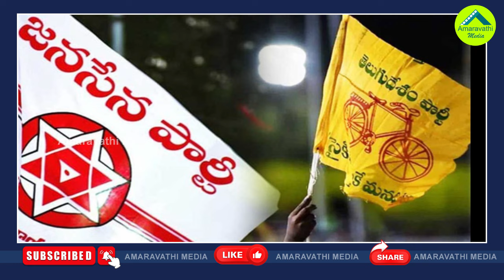టీడీపీ కూటమి Vs వైసీపీ..సర్వేలు తేల్చిందేమిటి?| Will 2009 Election Result Repeat In Andhra Pradesh?